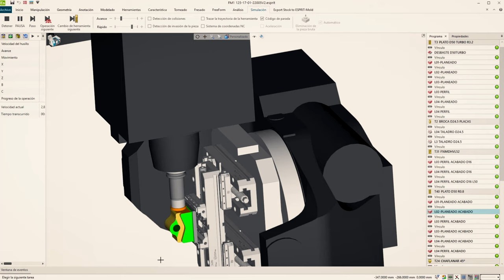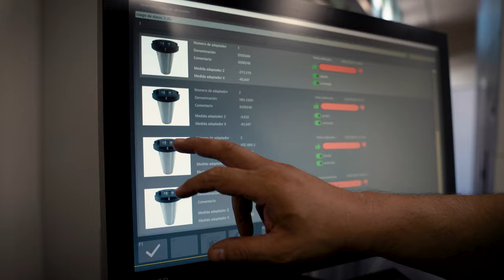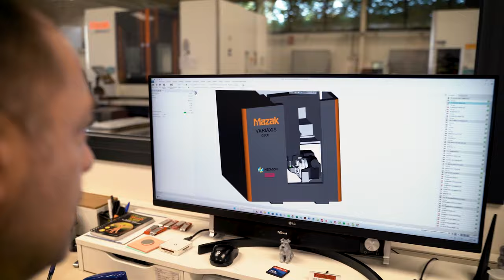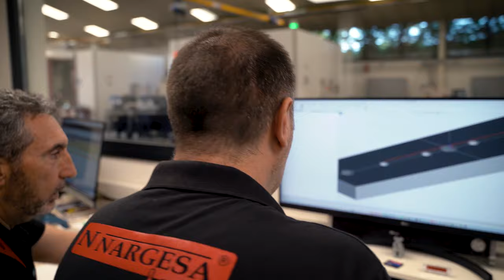Nargesa aumenta su capacidad tecnológica y la precisión de sus productos con ESPRIT.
Nargesa aumenta su capacidad tecnológica y la precisión de sus productos con ESPRIT. El software de Hexagon permite a la empresa ampliar el abanico de características técnicas y el valor añadido del producto final.

PRADA NARGESA S.L. es una empresa familiar fundada en 1970 ubicada en Palau de Santa Eulàlia, cerca de Girona, Spain, con más de 50 años de experiencia en el sector de la fabricación de maquinaria industrial. Todos sus productos se fabrican íntegramente en sus instalaciones, de más de 10.000m².